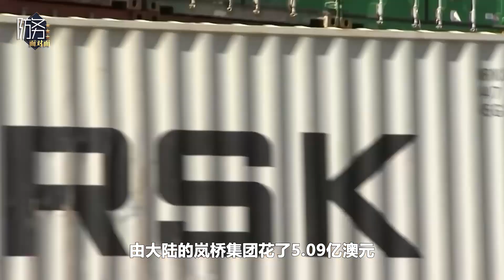中澳有所緩和，阿爾巴尼斯要求中國先解除制裁，卻要撕毀中企合約【王云飞】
各位觀眾大家好，歡迎來到防務面對面，我是王雨田
澳大利亞這個國家就是比較有意思，他在前任總理莫里森的領導下，然後把中澳關係之間搞得一團糟，現在新的總理上任了，他說了一番話
中澳有所緩和，阿爾巴尼斯要求中國先解除制裁，卻要撕毀中企合約